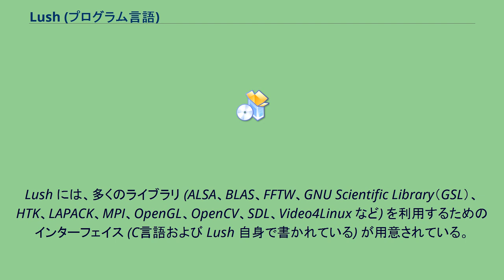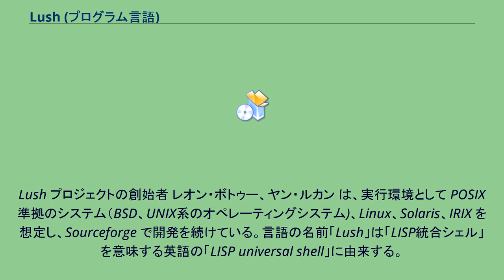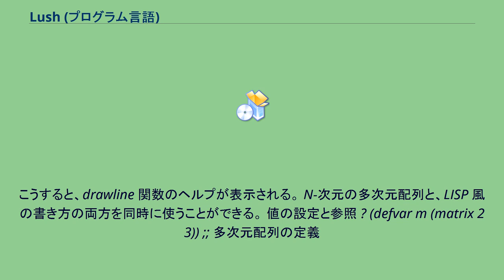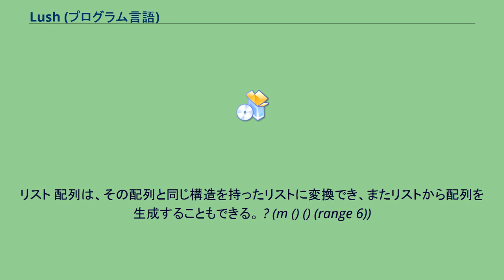Lush (プログラム言語)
Lush は LISP にオブジェクト指向の機能を加えた言語処理系であり、機械学習ソフトウェアのためのスクリプト言語として開発された。
機械学習には数値計算によるもの、GUI を備えるものなど多数合ったが、Lush はより汎用であり、オペレーティングシステムなどのシステム寄りの記述もでき、ネットワーク・プログラミングや計算機管理といったアプリケーションにも対応している。
Lush で書かれたプログラムはC言語に変換され、多次元配列処理エンジンが組み込まれる。
Lush の開発はオープンソースプロジェクトとして続けられており、GPL にしたがった利用、配布が認められている。
Lush には、多くのライブラリ (ALSA、BLAS、FFTW、GNU Scientific Library（GSL）、HTK、LAPACK、MPI、OpenGL、OpenCV、SDL、Video4Linux など) を利用するためのインターフェイス (C言語および Lush 自身で書かれている) が用意されている。
Lush プロジェクトの創始者 レオン・ボトゥー、ヤン・ルカン は、実行環境として POSIX 準拠のシステム（BSD、UNIX系のオペレーティングシステム)、Linux、Solaris、IRIX を想定し、Sourceforge で開発を続けている。言語の名前「Lush」は「LISP統合シェル」を意味する英語の「LISP universal shell」に由来する。
Lush はコマンドライン・インターフェイスでの対話的な動作により、簡便な入出力ができる。 ヘルプを表示するには、コマンドライン・インターフェイスで以下のようにする。 ? (helptool)
ディスプレイ上にマニュアルやチュートリアルを表示するウィンドウが開かれる。 コマンドライン・インターフェイス内で関数の解説を見るには、以下のようにする。 ?^Adraw-line
こうすると、drawline 関数のヘルプが表示される。 N-次元の多次元配列と、LISP 風の書き方の両方を同時に使うことができる。 値の設定と参照 ? (defvar m (matrix 2 3)) ;; 多次元配列の定義
? m  ;; 配列の表示

? (m 1 2 5)  ;; (1,2) の要素の値を 5 に設定
? (m 1 2) ;; 要素 (1,2) の値を表示
= 5
スライス ? (select m 1 2)  ;; 1次元目の方向での二つ目のスライスを選択
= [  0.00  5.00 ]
? (narrow m 1 2 1) ;; 1次元目方向のサイズを 2 に縮小し、オフセットを1 にする
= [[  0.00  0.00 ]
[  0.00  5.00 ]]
リスト 配列は、その配列と同じ構造を持ったリストに変換でき、またリストから配列を生成することもできる。 ? (m () () (range 6))
? (m () ())
= ((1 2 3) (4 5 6))
^ “Lush News”. 2016年6月3日閲覧。